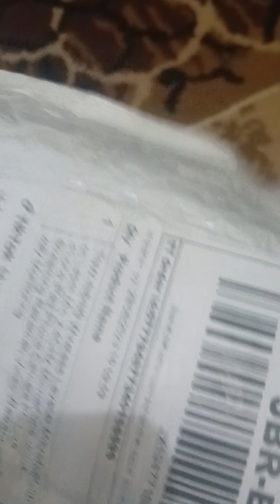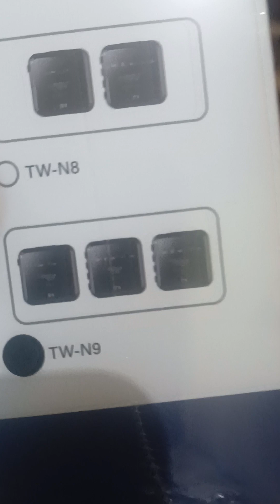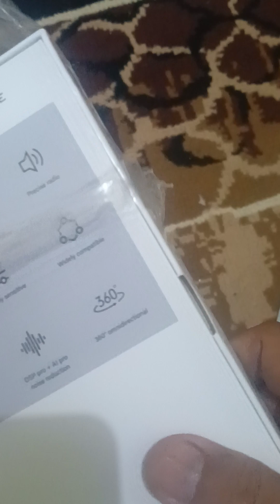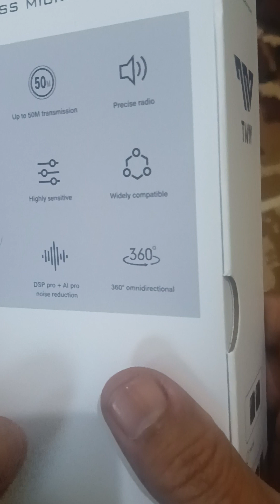UNBOXING MIC WIRELESS TNW N9 SEMOGA BAROKAH